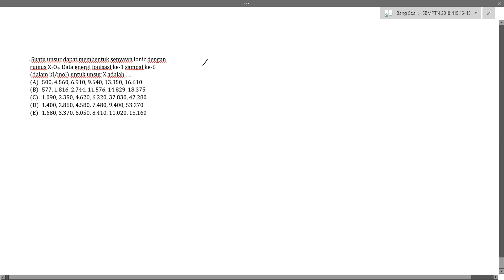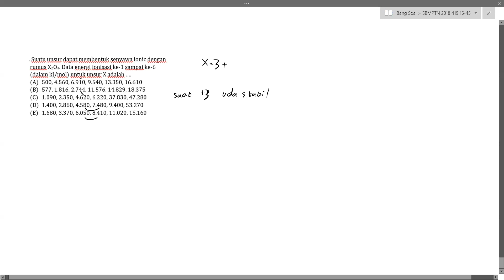Pembahasan Soal SBMPTN Tahun 2018 - TKA SAINTEK / 419 / Nomor 45 - Kimia Ikatan Kimia